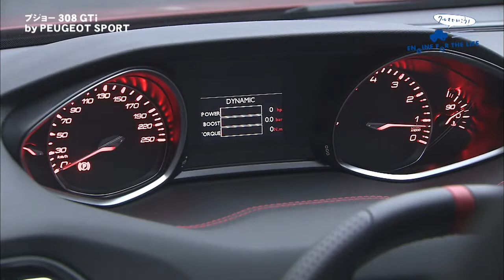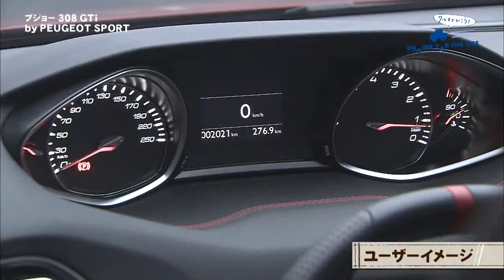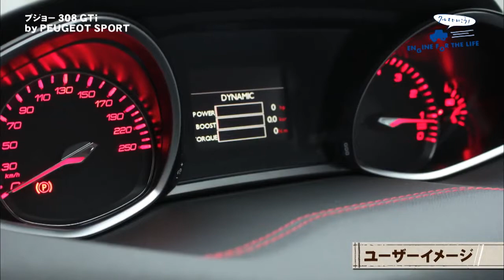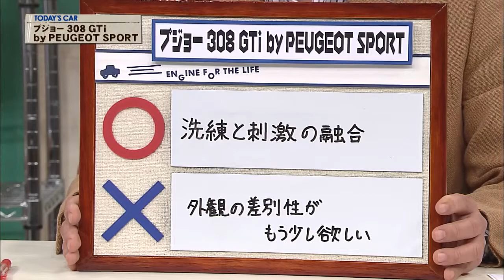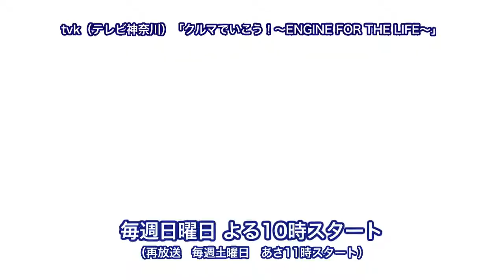Peugeot 308 GTi by PEUGEOT SPORT Circuit Drive Experience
放送日 ２０１６／４／２３（＃４２０） 車種 プジョー ３０８ GTi２７０ by PEUGEOT SPORT （６MT) 試乗車主要諸元 全長 ４２６０㎜ 全幅. 岡崎五朗の.

2016年4月9日（土）に愛知県幸田サーキットで308 GTi by PEUGEOT SPORT ご成約者の方を対象に開催しましたPeugeot 308 GTi by PEUGEOT SPORT Circuit Drive .

放送日 ２０１６／９／１１（＃４４０） 車種 プジョー ３０８ ＳＷ ＢｌｕｅＨＤｉ 試乗車主要諸元 全長 ４５８５㎜ 全幅 １８０５㎜.

プジョー 308 GTi 250 by プジョースポール 2017年式 ぺルラ・ネラ・ブラック/テップレザー＆アルカンタラスポーツシート、.

プジョー目白web： プジョー目白がオススメする、特選中古車「プジョー 308GTi」です。今回はフレンチトリコロールのレッド・.